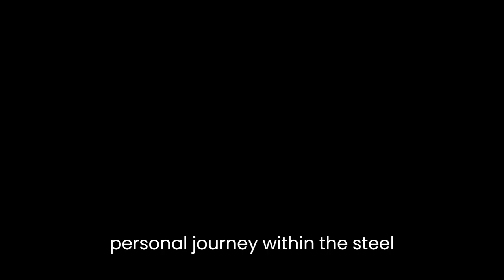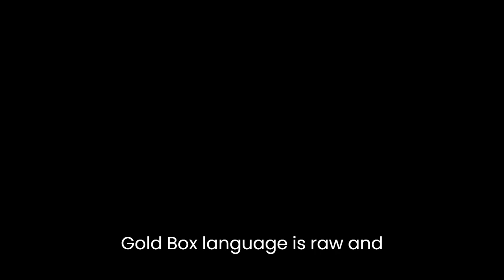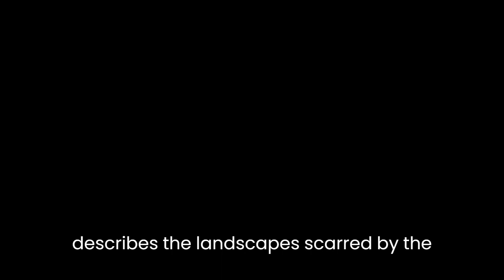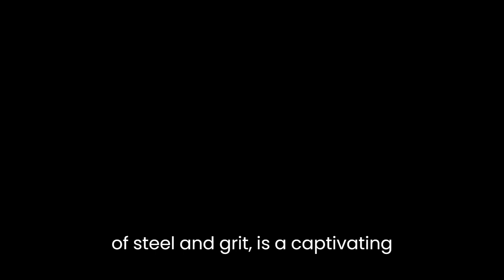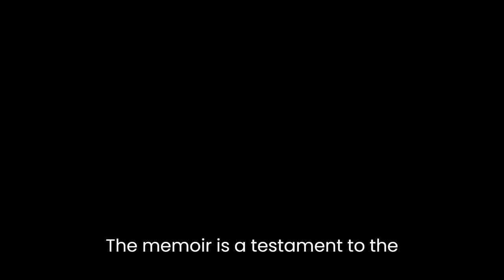"Rust: A Memoir of Steel and Grit" By Eliese Colette Goldbach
Rust: A Memoir of Steel and Grit by Eliese Colette Goldbach is a compelling exploration of the author's personal journey within the steel industry, intertwined with her struggles and reflections on identity, faith, and class. Through vivid storytelling and introspection, Goldbach paints a vivid picture of the rust belt region, providing a unique perspective on the complexities of blue-collar work and its impact on individuals and communities.Goldbach's memoir delves into her experiences as a woman in a male-dominated industry. As she navigates the steel mill, she constantly grapples with the challenges of being an outsider and the pressures to conform to the expectations set by her male colleagues. The author's vivid descriptions of the mill's machinery and the harsh working conditions immerse the reader in the gritty reality of her environment. Goldbach's language is raw and visceral, effectively conveying the physical and emotional toll that the industry takes on her body and mind.Beyond the physical challenges, Rust explores the internal struggles of the author. Goldbach wrestles with questions of identity and belonging as she reflects on her conservative Catholic upbringing. Her experiences within the steel mill force her to confront the limitations and contradictions of her faith. The author's exploration of her evolving relationship with religion adds depth to the narrative, highlighting the complexities of personal growth and self-discovery.In addition to gender and identity, class dynamics play a significant role in Goldbach's memoir. As a working-class woman in a blue-collar job, she experiences the divide between the white-collar professionals and those laboring in the steel industry. Through her interactions with colleagues from different socioeconomic backgrounds, Goldbach sheds light on the deep-seated class disparities that persist in American society. Her observations and insights challenge stereotypes and expose the inherent biases ingrained within our social fabric.Goldbach's memoir also provides a nuanced examination of the rust belt region and its decline. She vividly describes the landscapes scarred by the industrial past, capturing the beauty and desolation of the steel towns. Through her personal experiences, the author reveals the devastating effects of deindustrialization and economic decline on the communities and individuals who once thrived in these areas. Her portrayal of the rust belt serves as a metaphor for resilience and the need for adaptation in the face of economic upheaval.What sets Rust apart is Goldbach's ability to weave together personal anecdotes and broader social commentary seamlessly. Her introspective and reflective writing style invites readers to explore their own beliefs and biases while simultaneously shedding light on larger societal issues. The memoir is a testament to the power of storytelling as a means of understanding and connecting with the world around us.In conclusion, Rust: A Memoir of Steel and Grit is a captivating literary work that offers a unique perspective on the steel industry, identity, class, and the rust belt region. Through her personal journey, Eliese Colette Goldbach provides an intimate portrayal of the challenges faced by women in male-dominated industries, the complexities of faith and personal growth, and the impact of deindustrialization on communities. The memoir is a testament to the resilience of individuals and serves as a reminder of the power of storytelling to illuminate and bridge societal divides.